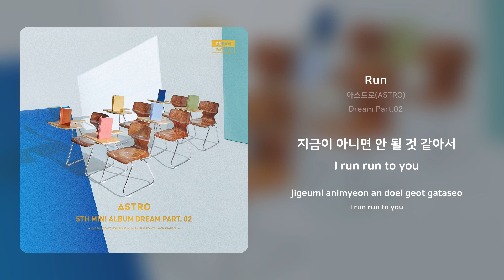아스트로(ASTRO) - Run | 가사 (Synced Lyrics)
Artist: 아스트로(ASTRO)
Track: Run
Album: Dream Part.02
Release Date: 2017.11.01